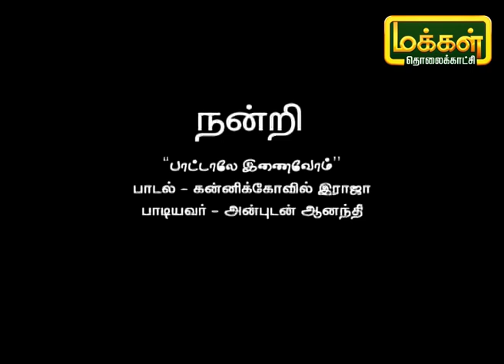பாட்டாலே இணைவோம் | Pattalae Enaivom | Karpadhu Tamil | Makkal TV